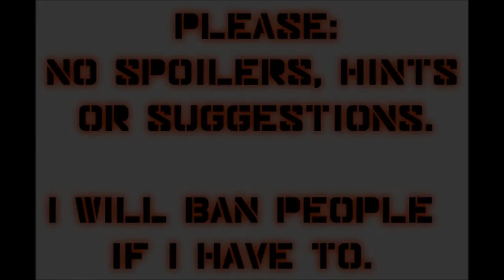Let's Play Mass Effect 2 (Blind), Part 97: Prometheus Station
(Part 3 of 6) Project Overlord continues, featuring the delightful Geth turret that kills us over and over, and the Tetris knockoff floor panel puzzle!